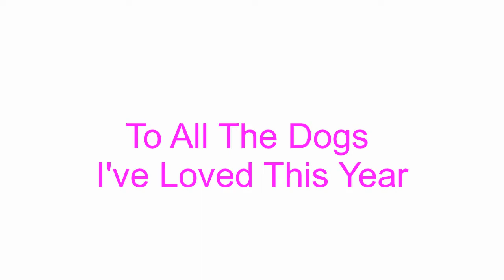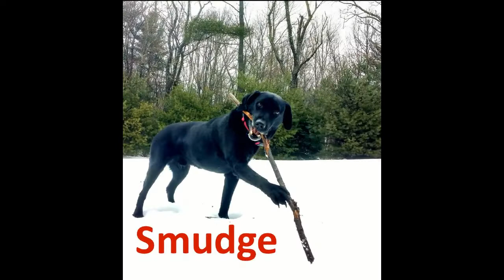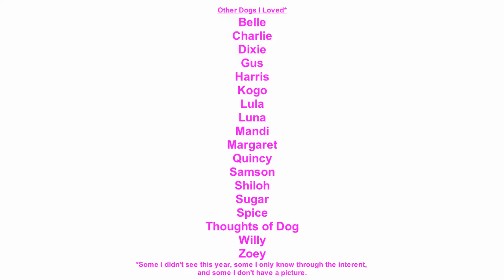To All The Dogs I've Loved This Year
A compilation video of the 80+ dogs I met and loved this year. Meeting them was AWESOME!